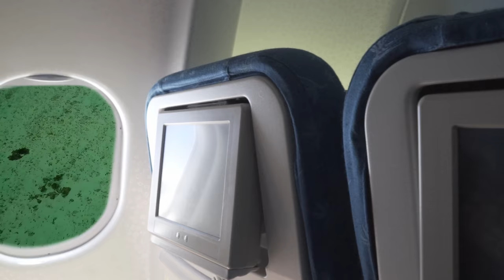Mauritius, kitesurfing in paradise! | 4k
Mauritius Kitesurfing on paradise island at le morne. Palm trees, coconuts, dolphins, waterfalls. What an amazing place to visit.